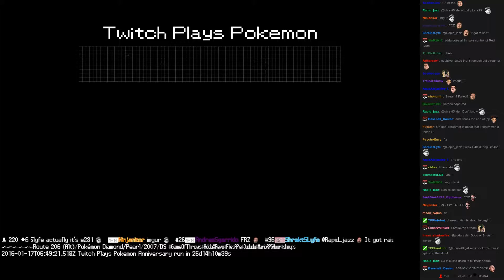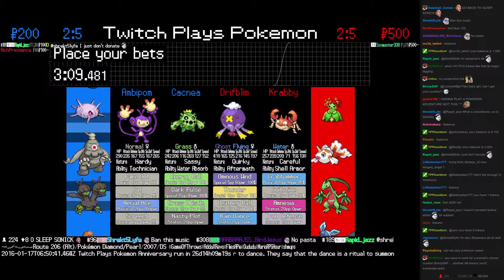Twitch Plays Pokémon Battle Revolution - Match #35286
Match #35286 [Blue: Cacnea, Ambipom, Ivysaur] vs [Red: Drifblim, Krabby, Glaceon]